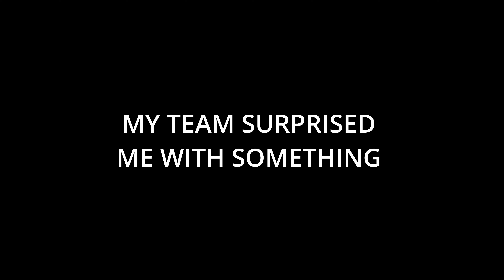Piñata Carnage: 40th Birthday Celebration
What better way to celebrate your 40th birthday than a piñata in the park... but wait till you see what's inside.